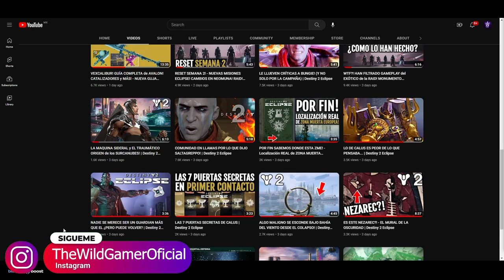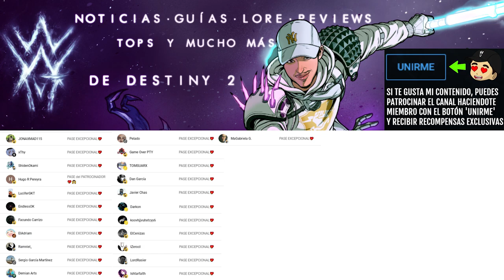ESTE ESPECTRO PUEDE TRAERLO DE VUELTA! | Destiny 2 Eclipse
ESTE ESPECTRO PUEDE CAMBIAR LAS COSAS! | Destiny 2 Eclipse

✨¡SÍGUEME!

⏰MARCAS DE TIEMPO:
0:00 Intro
0:42 ESTE ESPECTRO PUEDE TRAERLO DE VUELTA!
4:07 Outro

💠💻MI PC:
• CPU: AMD Ryzen 7 5800X 3.8 GHz 8-Core Processor
• GPU/ Gráfica: Gigabyte GeForce RTX 3060 12 GB
• PLACA BASE: Asus ROG STRIX B550-F GAMING (WI-FI) ATX AM4
• CPU Cooler: Corsair H100i RGB PLATINUM 75 CFM
• Memoria RAM: Corsair Vengeance RGB Pro 32 GB DDR4-3200 CL16
• ALMACENAMIENTO: Samsung 970 Evo Plus 1 TB M.2-2280 NVME
• TORRE: Corsair iCUE 465X RGB ATX
• FUENTE: Corsair 850 W
• Monitor: MSI Optix G241 23.8" 1920x1080 144 Hz